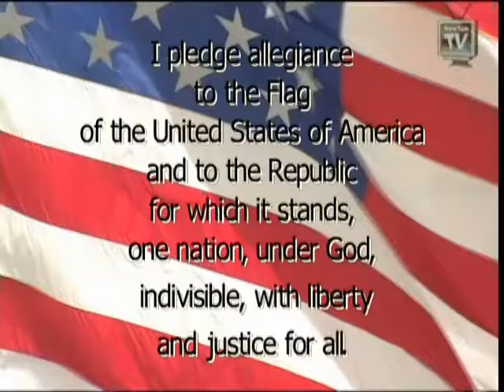BDN 10 06 16 2 PGM